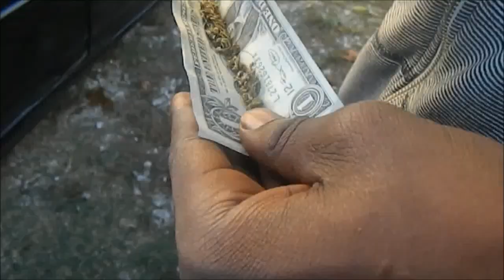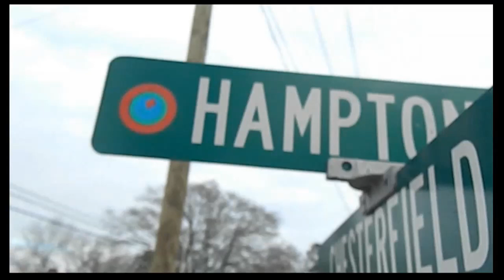YungMGT - Young Nino [Video]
YungMGT - Young Nino
[Music Video]